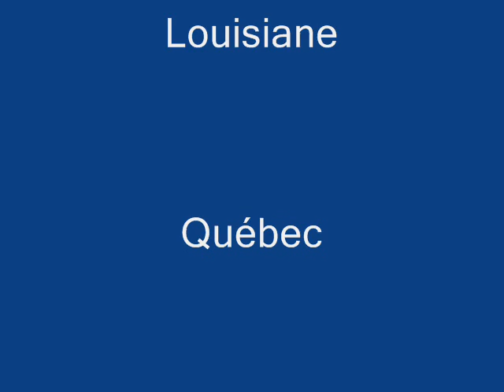Le violon cajun de Hadley J. Castille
Spectacle de musique cajun à St Jean d'Angély à l'occasion de Scènes de Jardins 2011